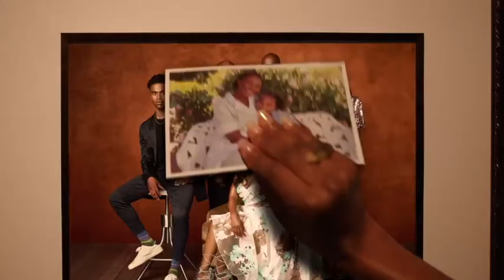OUR KIND OF PEOPLE (FOX) - FIRST LOOK PROMO